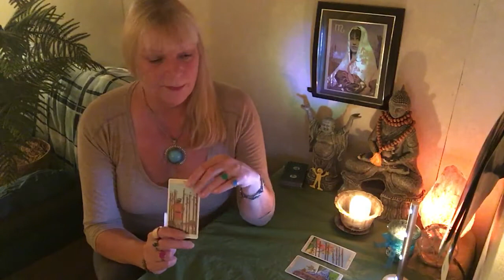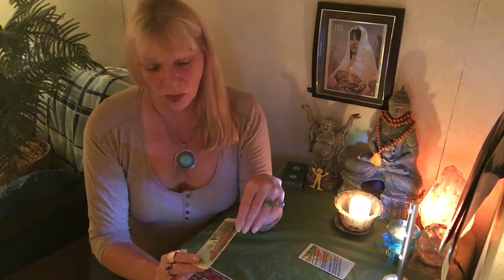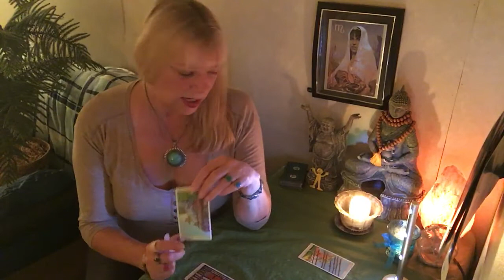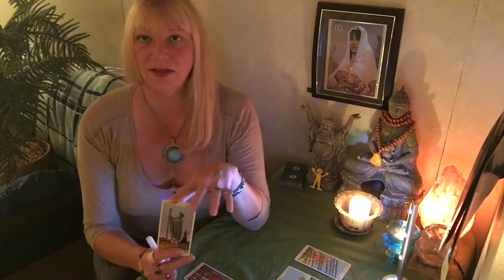TAURUS.PLENTY OF ACTION! Weekly Tarot Forecast Oct.15-21